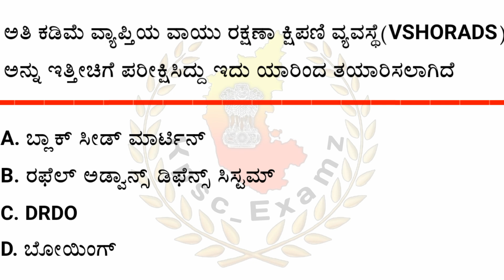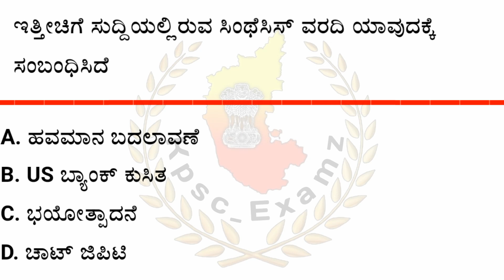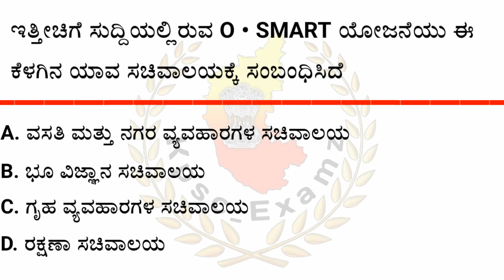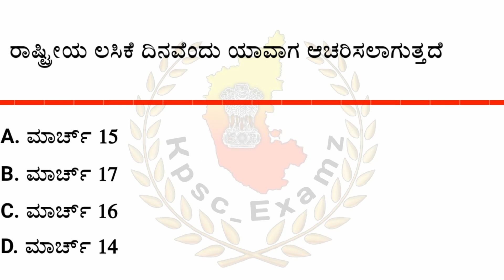March 17 - 2023 Current affairs ||ಮಾರ್ಚ್ 17 - 2023 ರ ಪ್ರಮುಖ ಪ್ರಚಲಿತ ಘಟನೆಗಳು